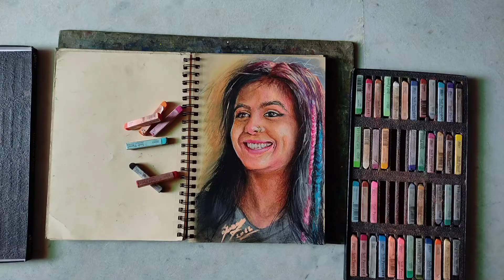Soft Pastels / dry pastels / Dust color Portrait Treatment